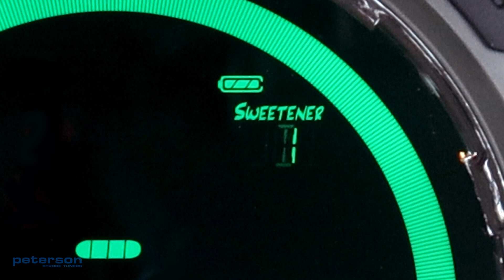StroboPLUS HDC Tuner Video Instructional Manual - 13 Changing Root Note of Fixed Root Temperaments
Changing the Root Note of Fixed Root Temperaments:

By default, Fixed Root Temperaments such as Just Major, Just Minor, and Meantone temperaments are fixed to C. The root of fixed root temperaments may be adjusted in two ways.

Method one: use of the Transposition setting. Select your fixed root temperament, in this case Just Major or JME. Then, select the transposition to offset the root note in half steps. +1 would indicate and adjustment to C# Major, +2 to D Major, so on and so forth. Using this method will always display the temperament in C Major, so if you have adjusted +2 half steps, the temperament will be read in C Major on the StroboPLUS HDC, while sounding in D Major.

Method two: changing the root note of the temperament. Select your fixed root temperament, in this case Just Minor or JMI. While the Sweetener value is still flashing, press and hold the Parameter Button while rotating the Value Wheel. Release the Parameter Button and use the Value Wheel to select the root note you would like for this temperament. The Sweetener and new root note will alternate on the display as a reminder that the root note has been altered.

If the root note is changed via method two, the root note will reset to C the next time the StroboPLUS HDC is powered on.